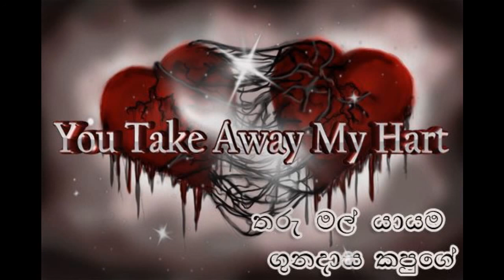tharu mal yayama GUNADASA KAPUGE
SRISHANI VIDEO CERATIONS 2012